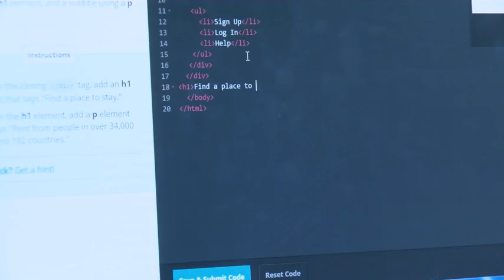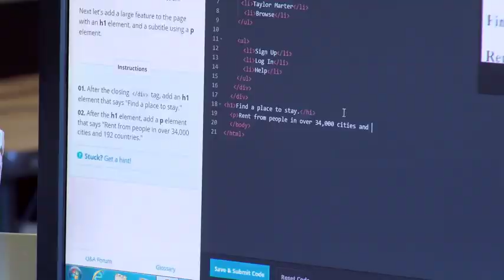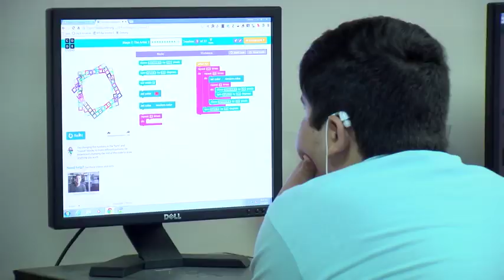Fall 2015 ARKidsCanCode Promotional Video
Produced by the Office of Governor Asa Hutchinson